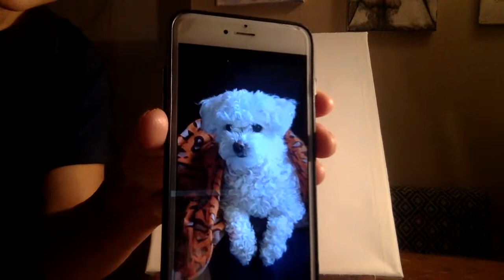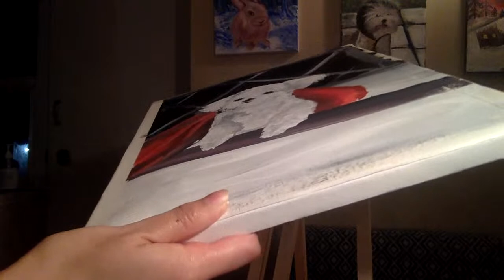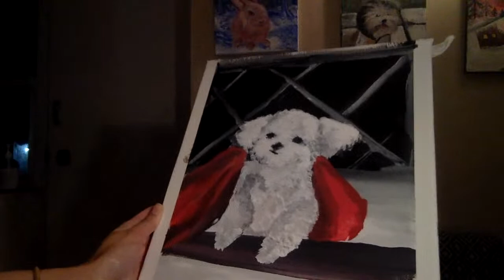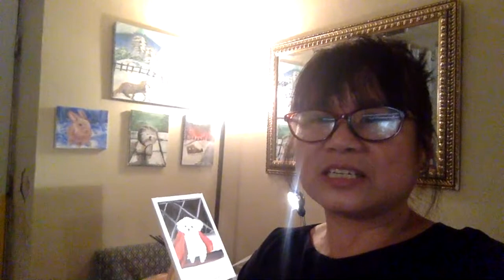Easy Toy Poodle Acrylic Painting/Tutorial Painting Poodle for beginners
This video is in commemoration of Miley(Mimi) . It is the celebration of her life and all the joys she brought in on our family ; at the same time it is bday celebration of our artist who dedicated this for Mimi since she was with her when took her last breath . We love you Auntie Lyn’s Beloved dog . We are also shouting out the upcoming bday celebrations of Liedel and Riezel , we loveyou guys! Matthew we never forget b-lated💖💖💖